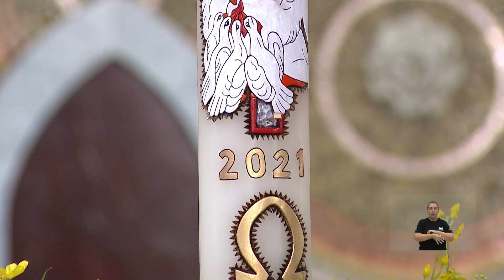MISSA DA PÁSCOA DO SENHOR | Santa Missa Dominical 8h AO VIVO | PADRE REGINALDO MANZOTTI |04.04.2021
SANTA MISSA DA PÁSCOA DO SENHOR

Para encerrar o período da Quaresma, celebramos, com alegria, a ressureição de Jesus. São Paulo diz sobre o Cristo Ressuscitado: “Já não sou eu que vivo, pois é Cristo que vive em mim” (Gl 2,20).

Diariamente você acompanha, aqui pelo canal, a Santa Missa celebrada no Santuário Nossa Senhora de Guadalupe, em Curitiba. Um momento especial de encontro com Deus na Eucaristia.

TRANSMISSÃO AO VIVO DE PADRE REGINALDO MANZOTTI

Santa Missa 04/04/2021